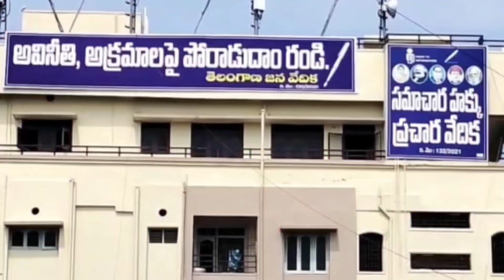నేటి కామేపల్లి తహశీల్దార్ గారూ!? ఇదేపనండి? చీ..చీ... *కోయిన్ని వెంకన్న*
మరిన్ని లేటెస్ట్ అప్డేట్ విషయాల కోసం మా ఛానల్ ని సబ్స్క్రైబ్ చేసుకోండి.
లైక్ చేయండి షేర్ చేయండి సబ్స్క్రైబ్ చేసుకోండి కామెంట్ చేయండి మీ అభిప్రాయాలను మాతో పంచుకోండి.

This is Official YouTube channel for BMAP ( BMAP_IND ) talk and speeches
BMAP& VENKANNA_TM speeches in public meeting and political punches and counters
BMAP & BMAP_IND ANALYSIS IN NOWADAYS POLITICS, VNKANNA TM and BMAP poor people raise in the voice
It's please for the BMAP BMAPfollowers to the public issues and ideology things